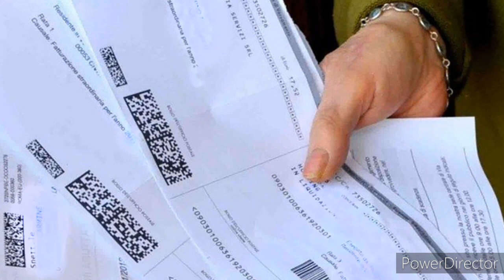BOLLETTE SHOCK! ARRIVA L'AUMENTO RECORD...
Lascia il tuo like alla mia pagina FACEBOOK

Il secondo canale di Marco Liguori trasmette cronaca, news, sport, calcio, calciomercato e tutte le notizie più curiose.

Descrizione del video:

Aumento record sulle bollette di luce e gas.